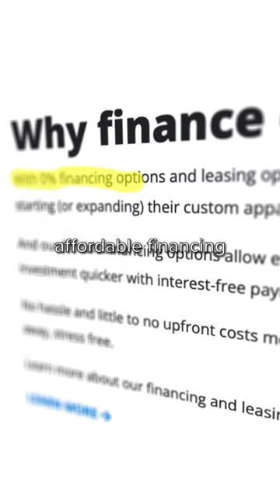Happy Friday Eve! We’re pleased to introduce the one and only Linda Russell!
In this short video, she shares with us how she started her embroidery business, the challenges she's faced throughout her journey, and some advice for future embroiderers. Whether you are an experienced embroiderer or are just starting out, we hope that you can get some insights from this amazing testimonial. Enjoy!!!